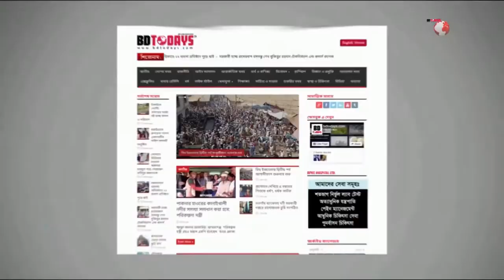পুলিশ ভলিবল চ্যাম্পিয়নশীপ খুলনা বিভাগীয় টুর্নামেন্ট || Police Volleyball Championship Khulna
ঝিনাইদহে শুরু হয়েছে বাংলাদেশ পুলিশ ভলিবল চ্যাম্পিয়নশীপ খুলনা বিভাগীয় টুর্নামেন্ট। রবিবার দুপুরে পুলিশ লাইন্স মাঠে বেলুন উড়িয়ে এ টুর্নামেন্টের উদ্বোধন করেন পুলিশ সুপার মুনতাসিরুল ইসলাম। এসময় জেলা পুলিশের উর্দ্ধতন কর্মকর্তারা উপস্থিত ছিলেন। খুলনা বিভাগীয় এ টুর্নামেন্টে ১০ টি জেলার দল অংশগ্রহণ করবে।